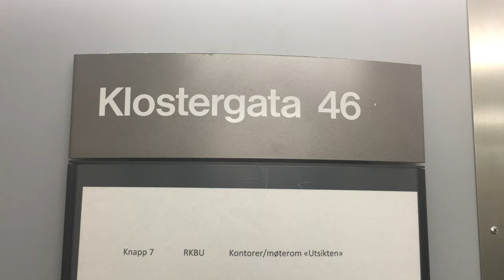Regionalt fagmiljø nå underlagt RKBU Midt-Norge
Hege Ramsøy Halle er ansatt som fagkoordinator Regionalt Fagmiljø (RFM) for ADHD, autisme, Tourettes syndrom og narkolepsi ved RKBU Midt-Norge. Les mer